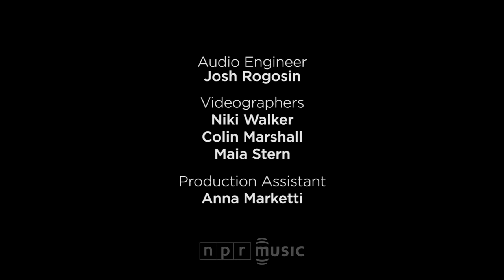Drive-By Truckers: NPR Music Tiny Desk Concert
In music, we can escape the cruelties of the world or face them. There's no wrong way about it, but recently the members of Drive-By Truckers, a band that's long toed the line between a good time and a hard look at life, found they could no longer work purely in metaphor. American Band holds a direct mirror to a set of realities in this country with the same grace and rough-hewn wisdom that's guided the band all along. But in this compulsion to speak to the right now, there is an anger behind these songs never heard before.

In an emotional performance at the NPR offices, Patterson Hood's gravelly voice — capable of the quietest coos and the loudest hellraising — finds a new space, one that's shaken and vulnerable. He sings both "Guns Of Umpqua" and "What It Means," songs not just about gun violence, but about the persons it affects: The former is about the horrific shooting at Umpqua Community College in rural Oregon last year, and the latter about the killing of young black men like Michael Brown and Trayvon Martin. Before performing "What It Means," Hood tells the audience, "I wrote this song a couple years ago. I'd honestly be really happy if it was just outdated and something we could leave in the past, but that's certainly not the case right now."

Mike Cooley closes the set with "Once They Banned Imagine," a quiet country song "about things staying the same, and not necessarily in a good way," he says. That theme runs throughout Drive-By Truckers' catalog almost by necessity — by virtue of their being a rock band from the South, but also a rock band from America.

SET LIST:
"Guns Of Umpqua"
"What It Means"
"Once They Banned Imagine"

MUSICIANS:
Patterson Hood (guitar, vocals); Mike Cooley (guitar, vocals); Brad Morgan (drums); Jay Gonzalez (keyboards); Matt Patton (bass).

CREDITS:
Producers: Lars Gotrich, Niki Walker; Audio Engineer: Josh Rogosin; Videographers: Niki Walker, Colin Marshall, Maia Stern; Production Assistant: Anna Marketti; Photo: NPR.